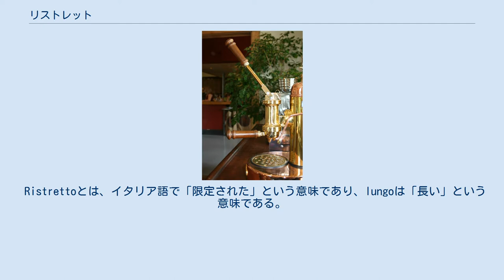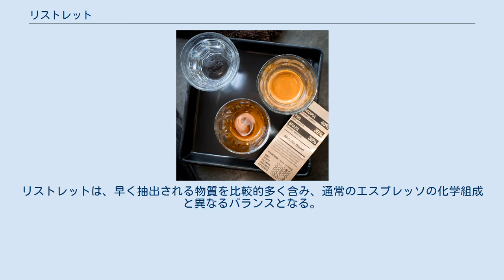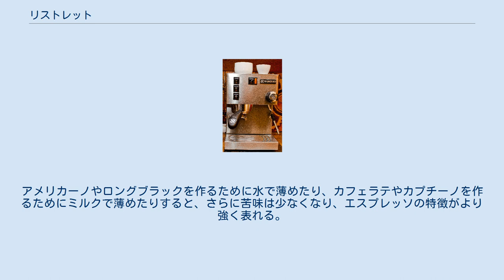リストレット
リストレット(Ristretto)は、通常の量のコーヒー豆を通常の半分の量の水で抽出するショートショットのエスプレッソである。
 全抽出工程の前半半分で終わるため、より早く抽出される物質が成分の大半を占める。
 リストレットの逆はルンゴといい、シングルショットのエスプレッソを抽出する際と同量の豆でダブルショット分の抽出を行う。
 Ristrettoとは、イタリア語で「限定された」という意味であり、lungoは「長い」という意味である。
 フランス語では、café serréという。
 通常のエスプレッソでは、約14 - 18gのコーヒー豆を用いてダブルショット(約60ml, 2液量オンス)分の抽出を行う。
 これに対してリストレットは同量の豆に対して半分の液量となるように抽出するため、ダブルショットのエスプレッソと同量の約14 - 18gのコーヒー豆からシングルショット(約30ml, 1液量オンス)分が抽出されることになる。
 コーヒーには、1000種類以上の芳香物質が含まれる。
リストレットの化学組成や味は、全抽出したものと比べ、3つの点で違いがある。
 より濃い：早い画分の抽出物が最も濃く、色は濃チョコレート色から琥珀色である。
1杯の最後の方は色が薄く、濃いパンプキンパイ色から日焼け色である（右上の図を参照）。
 バランスが異なる：挽いたコーヒー豆に含まれる異なる化学物質は、異なる速度で熱水に溶ける。
リストレットは、早く抽出される物質を比較的多く含み、通常のエスプレッソの化学組成と異なるバランスとなる。
 合計抽出量が少ない：相対比率が異なることに加え、カフェイン等のコーヒー抽出物の総量が少なくなる。
水やミルクで薄める場合には、これが重要になる。
 ストレートのリストレットは、ミルクや水で薄めず、デミタスカップで飲むが、より力強く、熟成した味で、こくがあり、苦味が少ないと言われている。
これらの特徴はエスプレッソと似ているが、リストレットではよりはっきりしている。
アメリカーノやロングブラックを作るために水で薄めたり、カフェラテやカプチーノを作るためにミルクで薄めたりすると、さらに苦味は少なくなり、エスプレッソの特徴がより強く表れる。